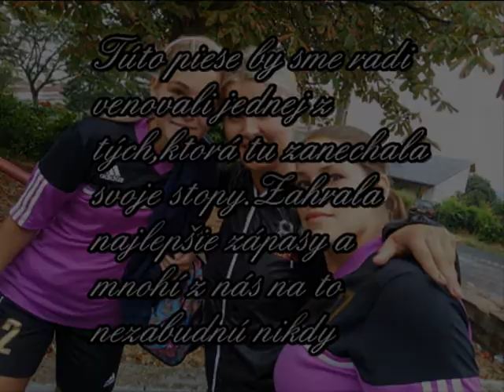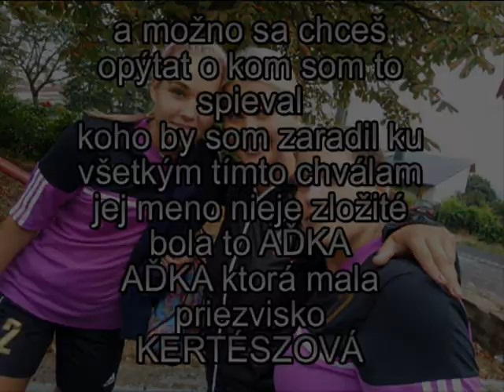AĎKA Kertészová - Slávia Partizánske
Túto pieseň by sme radi venovali jednej z tých,ktorá tu zanechala svoje stopy.Zahrala najlepšie zápasy a mnohí z nás na to nezabudnú nikdy